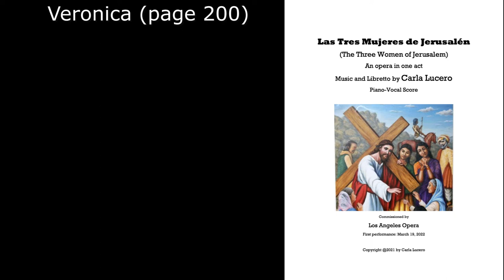Veronica (vocal line, Tres Mujeres de Jerusalém (Carla Lucero)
Chapter 1, Veronica (pages 105 to 111), 0:00
Chapter 2, Veronica (pages 157 to 158), 1:12
Chapter 3, Veronica (pages 169-170), 2:01
Chapter 4, Veronica (pages 188-189), 2:20
Chapter 5, Veronica (pages 191-192), 2:56
Chapter 6, Veronica (pages 194-196), 3:30
Chapter 7, Veronica (page 200), 3:57